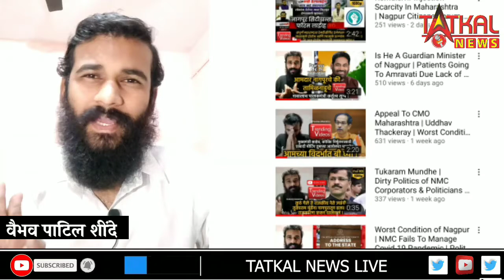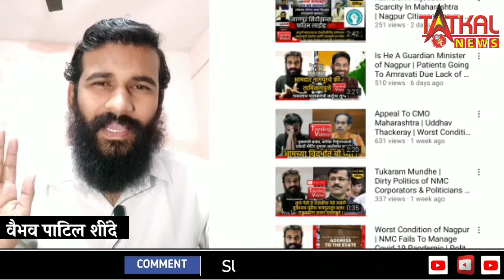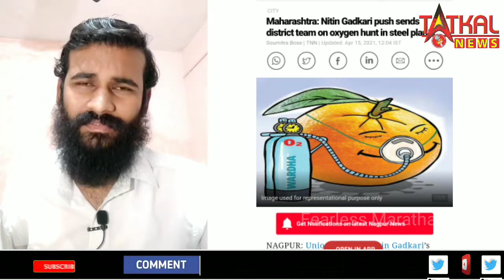वैभव पाटिल शिंदे ने प्रशासन की फाड़ दी चिन्दी TatkalNewslive